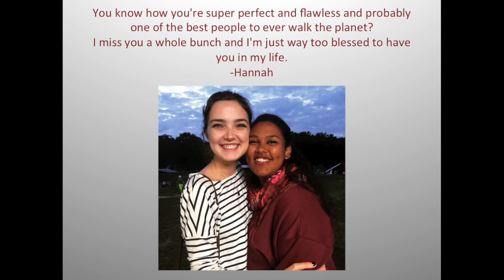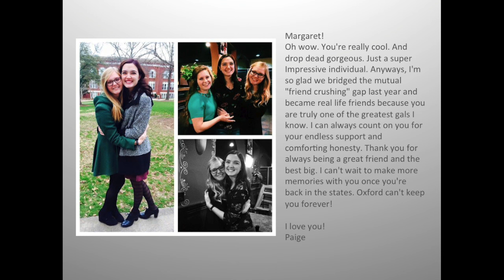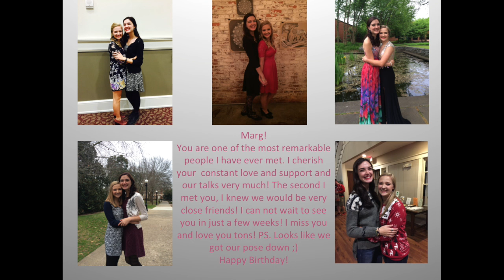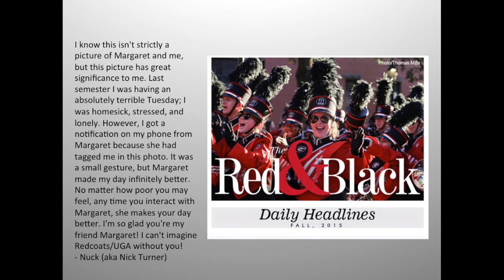Happy Birthday, Margaret!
Hey Margaret! We all hope you celebrate a wonderful birthday overseas. We all love and miss you!